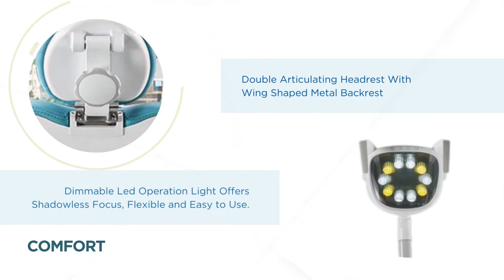CINGOL X5 SERIES